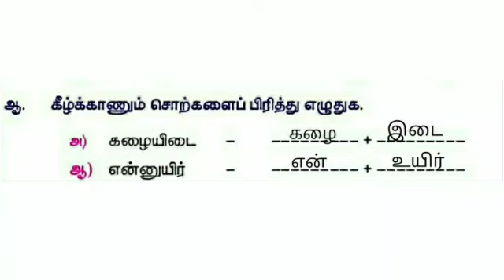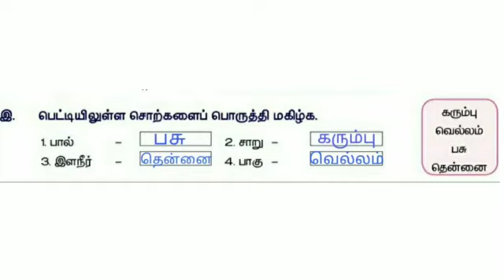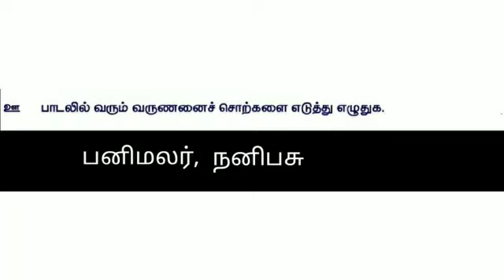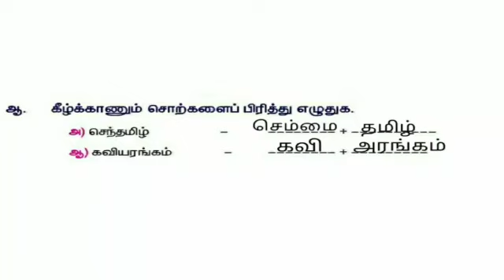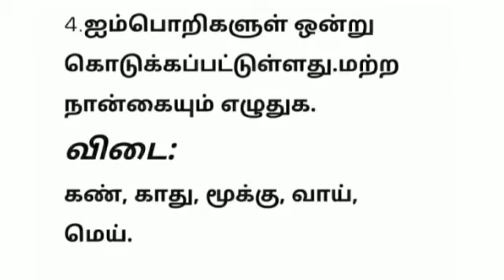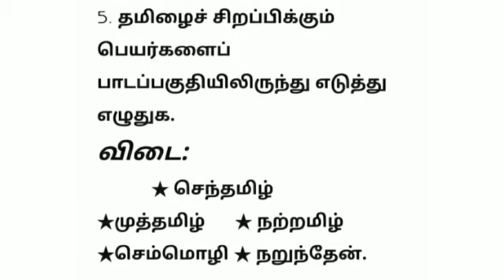5 ஆம் வகுப்பு | தமிழ் | பாடம் - தமிழின் இனிமை | புத்தக பயிற்சி